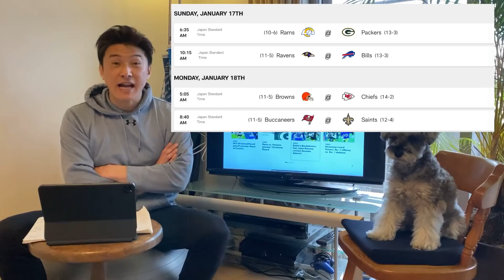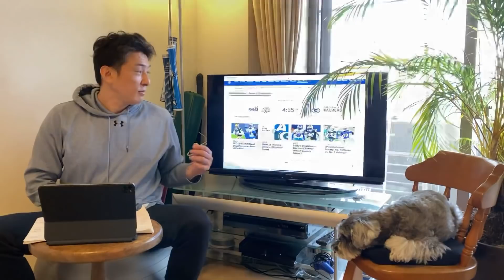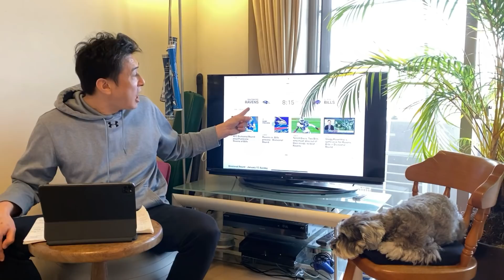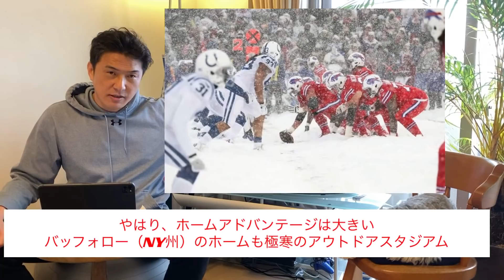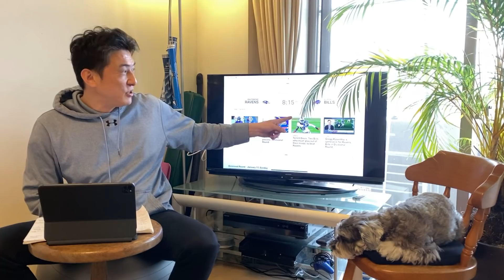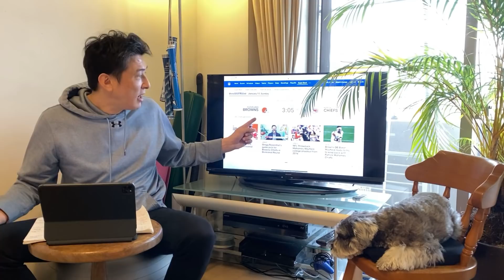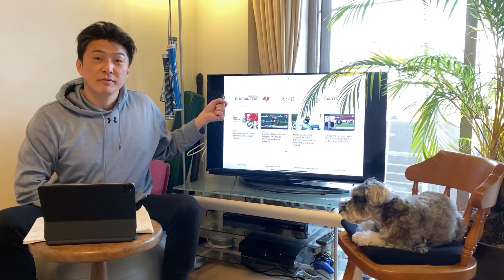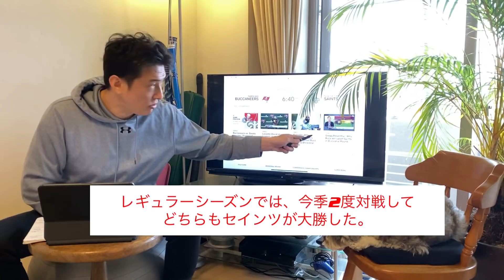NFL Playoff2020 見所Part2 ディビジョナルラウンド編